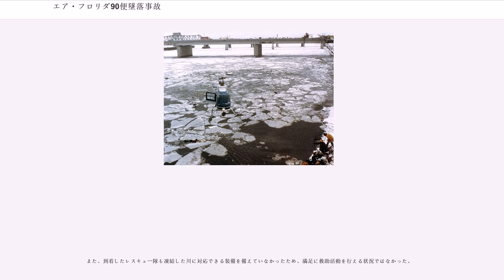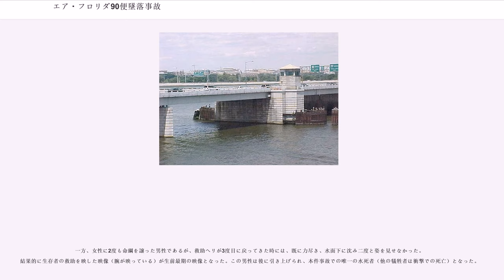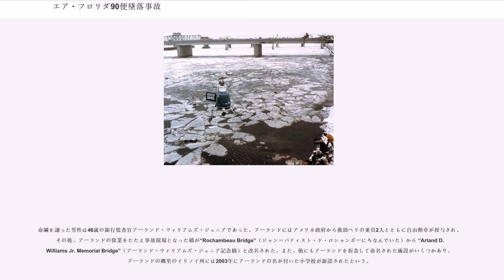エア・フロリダ90便墜落事故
エア･フロリダ90便墜落事故（エア･フロリダ90びんついらくじこ、）は、1982年1月13日16時1分（東部標準時）頃、ワシントン国際空港を激しい吹雪のなか離陸したエア・フロリダ90便が、離陸直後に氷結したポトマック川に架かる橋梁に激突・墜落した航空事故である。乗員乗客79人のうち74人と橋梁上の自動車の中にいた4人の計78人が死亡、客室乗務員1人と乗客4人が救助された。

水没を免れた尾翼部分にしがみついた生存者の救助を多くの人々が見守る映像は日本でも報道された。なお、この事故をきっかけにエア・フロリダは経営が悪化し、2年後に倒産した。

90便として使用されていた機体は1969年にユナイテッド航空が導入したもので、1980年にエア・フロリダへ売却されていた。供用開始から13年目で、機長・副操縦士のボーイング737型機の操縦経験は、いずれも3年未満であった。

1982年の1月第2週は、米国東海岸地域を歴史的寒波が襲い、首都ワシントンでも数日にわたって低温が続き、自動車が路上で立ち往生するなど日常生活にも支障をきたしていた。

ワシントン国際空港も1月13日正午の時点でようやく滑走路が使用可能となったが、再びいつ閉鎖になるかわからない状態だった。当該機および乗員は当日朝にフロリダを出発して13時29分にワシントンに到着し、折り返しフロリダ州タンパ経由フォートローダーデール行き90便となったが、降雪により滑走路が一時閉鎖となったため出発が遅れていた。

駐機中に、高圧温水と不凍液の混合物の噴射による、機体に降り積もった雪の除去が行われた。一般に、その混合比率は気温によって変えなければならず、また、除氷を目的とする場合とその後の着氷防止を目的とする場合とでも混合比率が異なる。滑走路が一時的に閉鎖になったことにより除氷作業も中断が発生しオペレーターが交代した等で混乱し、また、混合比率を調整する噴射ノズルも当時の作業状況に適合しないものが使用されていたため、正しい混合比率に調整されていなかった。

ボーディング・ブリッジから離れようとした際、タグ（牽引車）がスリップして動けなかったため、乗員はエンジンを逆噴射してパワーバックで後退しようとした。しかし、30 - 90秒間にわたり逆噴射を行ったが機体は動かず、また、地上業務を代行していたアメリカン航空の規定では、後退時に逆噴射を行うことが禁止されていることをタグのオペレータから告げられ、逆噴射の続行を断念、タグをタイヤチェーン付きのものに取り替えてようやく後退することに成功した。しかし、この逆噴射操作は雪や氷、水を巻き上げ、90便の機体のあちこちに付着させることとなった。

エンジン始動時のチェックリストに際して、「アンチ・アイス（防氷装置）」の項目を副操縦士が読み上げたが、機長は“OFF” と答えている。副操縦士も何ら疑問を持った様子はなかった。

ボーディング・ブリッジを離れてから他機とともに一列に並び順番待ちをしている間、乗員は直前機のニューヨーク・エア58便（ダグラス DC-9）との距離を故意に短くしてタキシングを行った。前機のエンジンの排気熱により着氷を溶かすことができるとの考えであったが、これは間違いだった。機体製造者であるボーイング社のマニュアルによれば、「再氷結の危険が高いので低温下では標準より距離を大きめに取ること」とされている。

天候条件や自重等から計算された、離陸時に用いるべき推力は「EPR（エンジン圧力比）：2.04」であった。スロットルレバーを押し込んだ際、いつもより EPR ゲージ指針の上昇が速く、レバー操作に対しオーバーシュートしたのが異常の前兆だった。さらに副操縦士は離陸滑走を開始した直後から異常を感じ、数度にわたり「おかしい (not right)」と呟いている。規定どおりの EPR （この場合2.04）にセットしたわりに加速が悪く、エンジン排気温度や回転数その他のパラメータがいつもとは異なっていたためだが、これに対し機長は「今日は本当に寒い日だ」や「大丈夫だ。80ノット出ている」としか応じていない。すなわち、気温が低いとエンジンの効率が上がるので、いつもと違っていても...